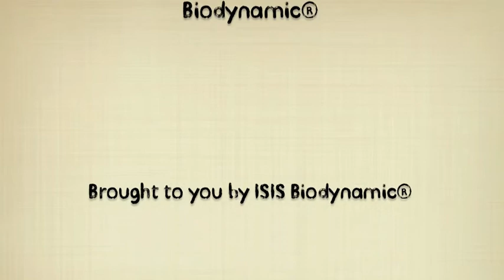How Fred Kirschenmann became Biodynamic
A short look into the life of ISIS Biodynamic's farmer Fred Kirschenmann. This short clip explains what led him to Biodynamic farming.